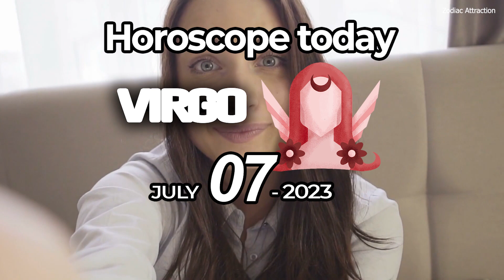Virgo ♍ ❎ A MIRACLE IS COMING ❎ horoscope for today JULY 7 2023 ♍virgo tarot JULY 7 2023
Discover what destiny has prepared for you every day, Zodiac Attraction chanel with our reading and daily horoscope TOTALLY FREE !!!
Zodiac Attraction Today's horoscope VIRGO -  July 7 2023,- ♍️
Look at your VIRGO prediction for  July 7 2023,❤️

In your favorite channel, your daily horoscope for Virgo  July 7 2023, discover what destiny holds for you in love, health and money. Virgo daily horoscope  July 7 2023, free horoscope.

Virgo's horoscope today  July 7 2023, Virgo's horoscope today.

Discover your future with my daily horoscope for you, my dear Virgo sign in love, work, health, money and compatibility with other signs. Free daily horoscope!

Virgo Horoscope Today July 7 2023,
Daily horoscope Virgo July 7 2023,
Horoscope Virgo July 7 2023,
Zodiac Attraction chanel Virgo July 7 2023,

Zodiac Attraction
Virgo horoscope tomorrow astroyogi
Zodiac Attraction
Virgo tomorrow astrostyle
Virgo horoscope

horoscope for today July 7 2023,
daily horoscope July 7 2023,
daily horoscope
horoscope today July 7 2023,
free daily horoscope,
horoscope,
tarot Reading,
today's horoscope virgo July 7 2023,
virgo horoscope July 7 2023,
virgo Reading,
virgo daily tarot,
virgo daily horoscope today,
virgo daily tarot reading today,
virgo  July 7 2023,
lucky,
love,
free tarot,
virgo daily
horoscope for today virgo,
today's horoscope virgo,
virgo daily July 7 2023,
virgo horoscope for today,
virgo today,
virgo,
horoscope today,